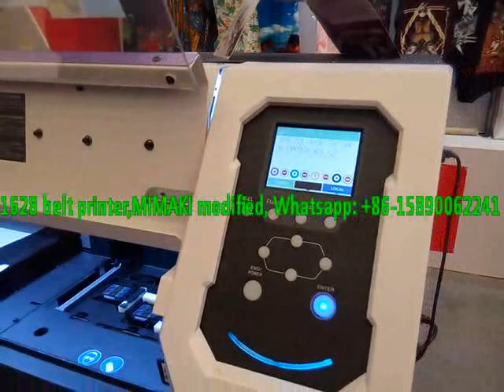1628 belt printer, Whatsapp:+86-15890062241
1628 belt printer, textile printer. Modified from MIMAKI JV300, Epson DX7 heads, 2 pieces head. C  M  Y  K .
Speed: 36 square meter/hour
Textile pigment ink , printing on any fabric which contains cotton .